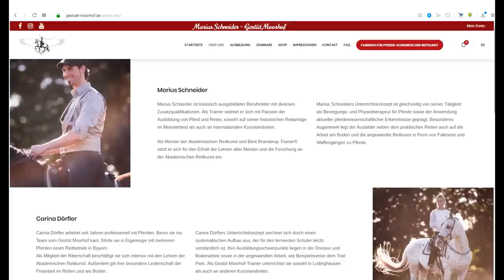Страшное железо для лошади. Давайте разбираться.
В этом видео вместе со специалистами по истории конной амуниции Кристин и Вольфгангом Кришке, мы ответим на вопрос: действительно ли барОчное железо было жестоко к лошади? Поговорим о ступенях команд, воздействующих на лошадь.
Внимание: перепост и ссылки на видео приветствуются.
Копирование полностью или частично возможно только с согласия автора - EquiLife.ru